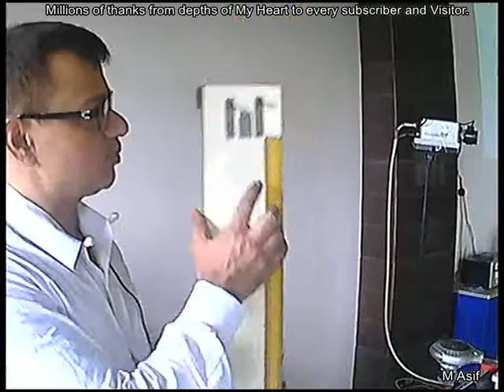Why Thick Connecting Strips in Meter Bridge and Potentiometer